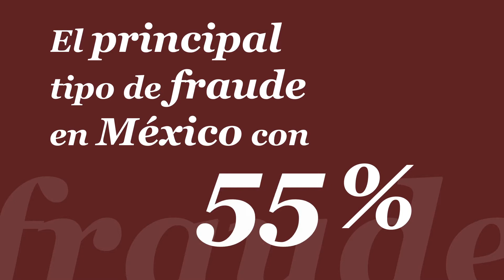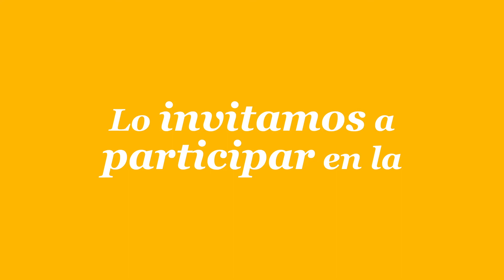Encuesta sobre delitos económicos 2015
Conoce el  análisis  de los resultados  de la encuesta sobre delitos económicos  2014
con mas detalle en: